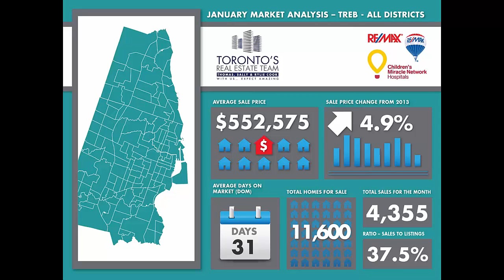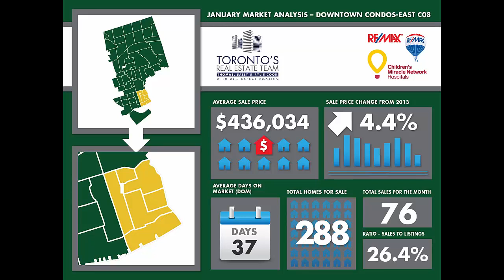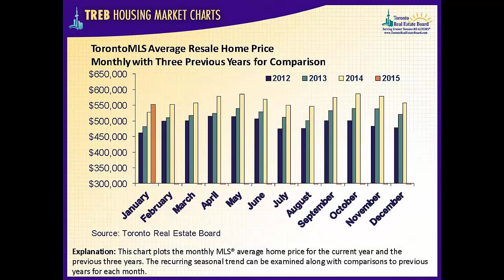Toronto Real Estate January 2015 Market Report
Toronto Real Estate TV Market Report for January 2015 with Thomas Cook of Toronto's Real Estate Team - Thomas, Sally & Rylie Cook